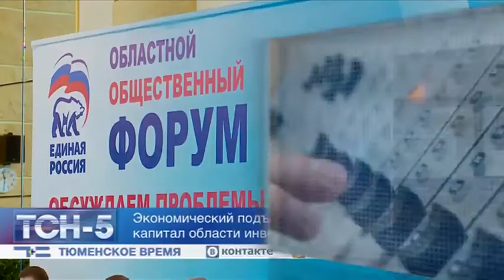ТСН-5 24 августа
Экономический подъём. С начала года в основной капитал области инвестировано 130 млрд рублей.
Учебные заведения Ишима готовятся к 1 сентября. Комиссия побывала в двух школах. Замечаний нет.
Северяне возвращаются домой. ГИБДД выставила экипажи на трассе Тюмень-Ханты-Мансийск, которая именно в это время становится самой опасной из всех федеральных магистралей области.
Экстренный мобильный. У скорой помощи города появился новый номер.
"Сибирь.doc". В Заводоуковске открылась выставка фотографий журналистов.